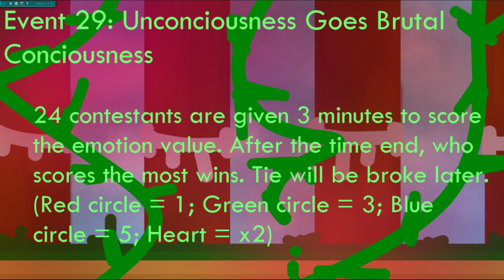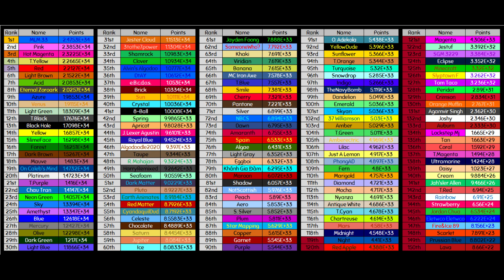Algicosathlon IV Day 26 - Chapter 7 Act EXTRA - Unconscious Mystery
I hope I could push myself for faster video publishment.